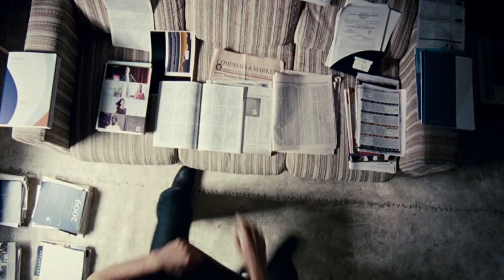Reel Reactions: Limitless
Jackie Tiongson got the inside scoop on the new movie Limitless. Is NZT as cool as it sounds? Check out everyone's Reel Reactions!

Executive Producers: Tyler Weinberger, Kelsey Osborne
Associate Producers: Leslie Diana, Olivier Loranger Gagnon
Marketing Associate: Jamiesen Borak
Editor: Heather Hoglund
Shooter: Zach Cusson
Host: Jackie Tiongson